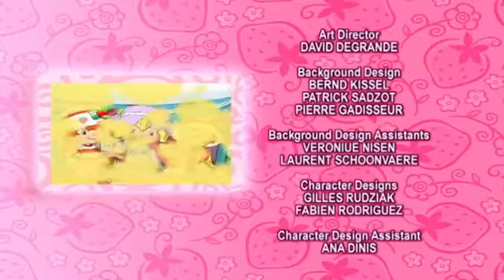استروبري شورت الحلقة التانيه 2